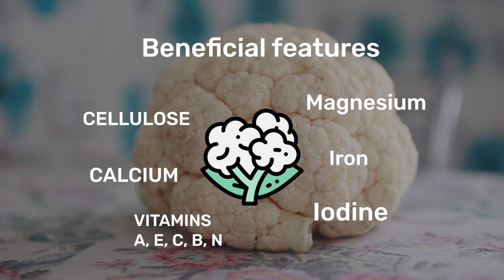High-Protein Vegan Salad Recipes | HEALTHY DINNER IDEA. So Yummy.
Here's a wholesome, hearty, and protein-based vegetable salad that's perfect for cooking, quick and easy lunch, or dinner!

I want to show you how to make a hearty and nutritious salad from simple products. This salad is like a full lunch or dinner. Contains essential protein, fiber and vitamins.
I did not write you a recipe. You can focus on your family and cook the required amount of chickpea and cabbage.
Please try to cook with your loved ones. Bon appetit to everyone!